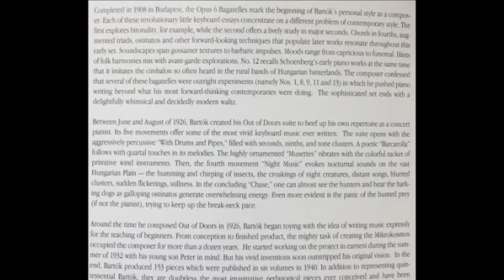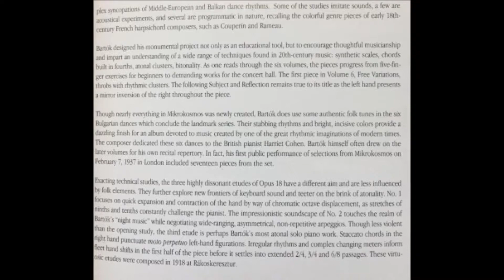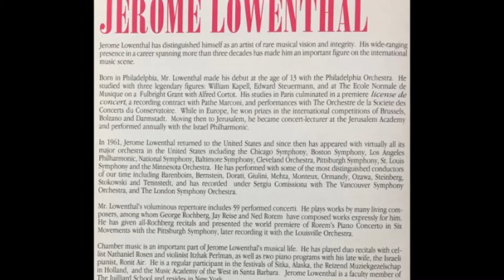12. Rubato: 14 Bagatelles, 3 Etudes, Jerome Lowenthal, Piano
Jerome Lowenthal, Piano
Béla Bartók: 14 Bagatelles, 3 Etudes
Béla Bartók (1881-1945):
14 Bagatelles, Op.6
12. Rubato